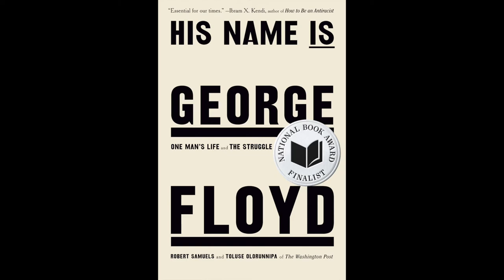Robert Samuels and Toluse Olorunnipa at the 2022 National Book Awards Finalist Reading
Robert Samuels and Toluse Olorunnipa
His Name Is George Floyd: One Man’s Life and the Struggle for Racial Justice
Viking Books / Penguin Random House
2022 National Book Awards Finalists for Nonfiction

MB01UFEBKZJX0ML
MB01TEA6UXEFLLK